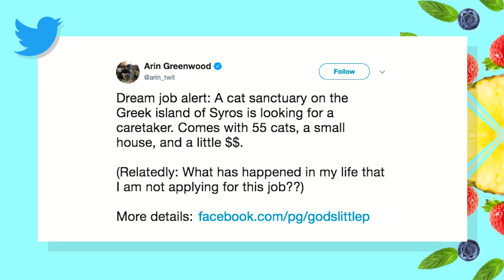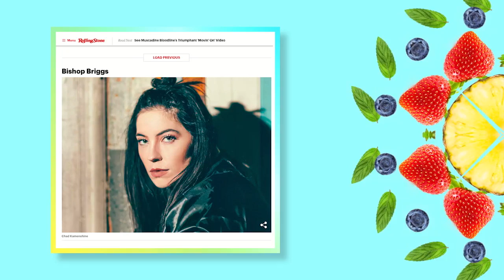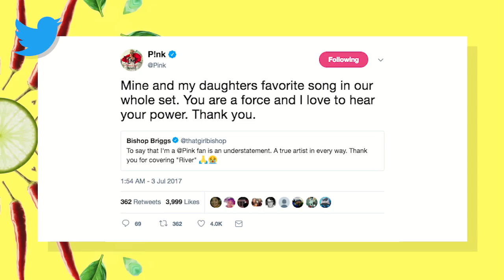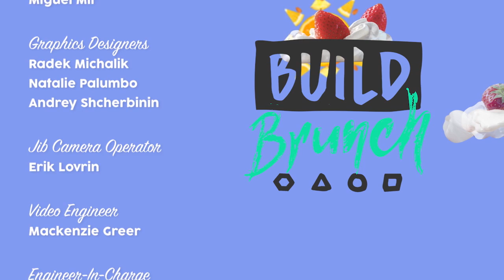BUILD Brunch: August 13, Bishop Briggs & Delina Medhin Join The Table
Digital entertainment program BUILD Series takes its popular and extensive live interview show to the next level, adding a new, daily morning talk show “BUILD Brunch," as BUILD Series continues its commitment to bring its fans closer to culture. Airing weekdays at 11am live on BUILDseries.com/Brunch, it will feature a roundtable of diverse, young and influential personalities speaking to breaking news, hot topics and the latest in entertainment. Music artist Bishop Briggs joined the table to talk new music along with resident beauty expert, Delina Medhin.